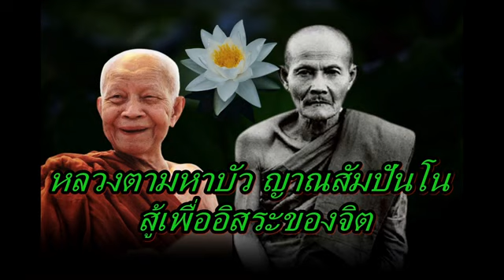หลวงตามหาบัว ญาณสัมปันโน สู้เพื่ออิสระของจิต